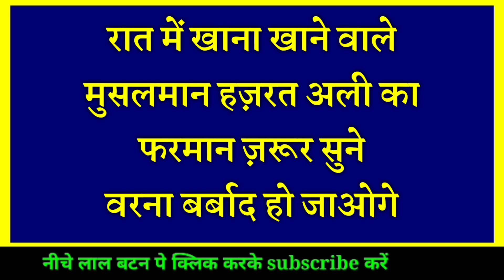Raat Ko Khana Khane Wale Musalman Zaroor Dekhin || हज़रत अली ने फरमाया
Assalamualaikum friends,

Share more.

Allah Hafiz .

Syed ali